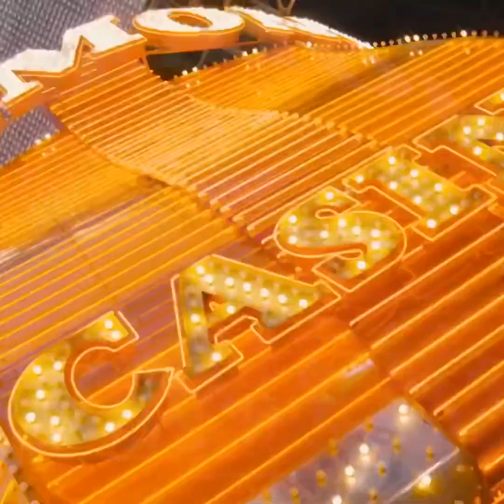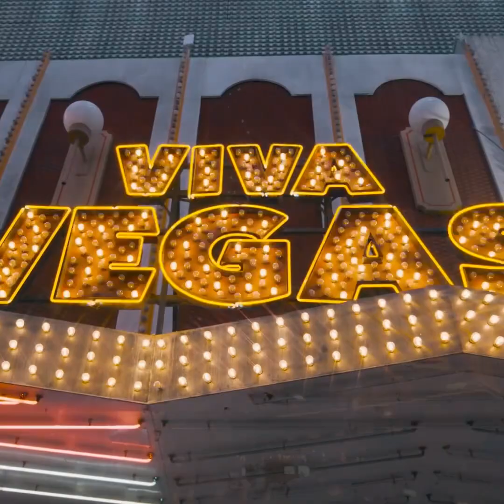GRANDADDY HEX - Jaxson Brewer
Note: This video is an AI-generated rendering created to highlight my music on YouTube. Edits, including pixelization at times, are done on purpose for creative effect. The video is meant for entertainment. Thanks for listening to my music. Please support with a like and subscription. Thank you!

Songwriter(s): /Jowers/Brewer